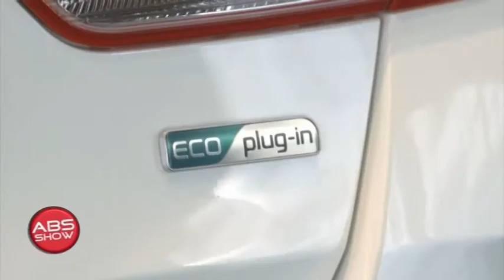KIA NIRO I OPTIMA U SRBIJI VESTI SA DOMAĆEG TRŽIŠTA